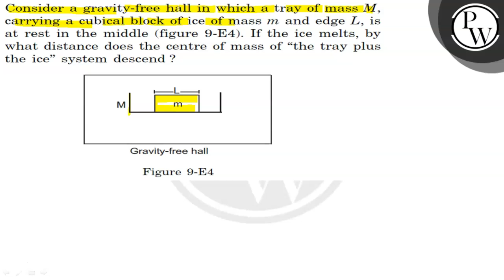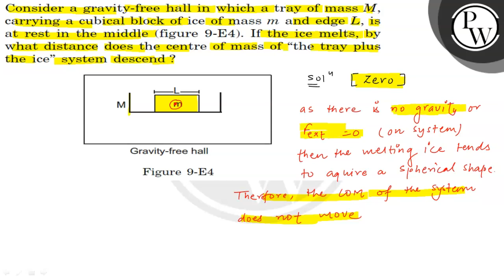Consider a gravity-free hall in which a tray of mass M, carrying a cubical block of ice of mass m...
Consider a gravity-free hall in which a tray of mass M, carrying a cubical block of ice of mass m and edge L, is at rest in the middle (figure 9-E4). If the ice melts, by what distance does the centre of mass of "the tray plus the ice" system descend ?